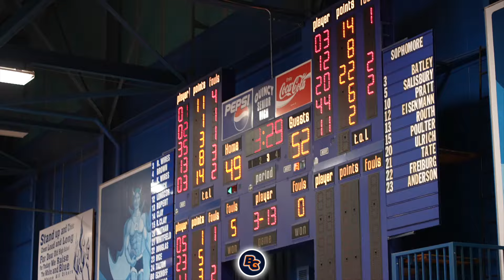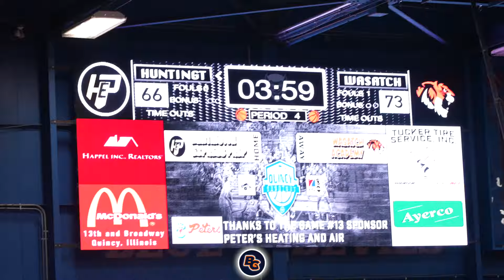John Mobley Jr. Makes Epic Comeback In Wasatch Academy Vs Huntington Prep At Quincy Shootout!